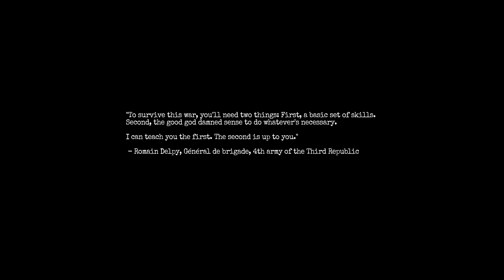Lost and Clueless in The Bunker - Amnesia: The Bunker - Part 1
Unless getting lost, confused and scared is an achievement, then I don't achieve much in this video...